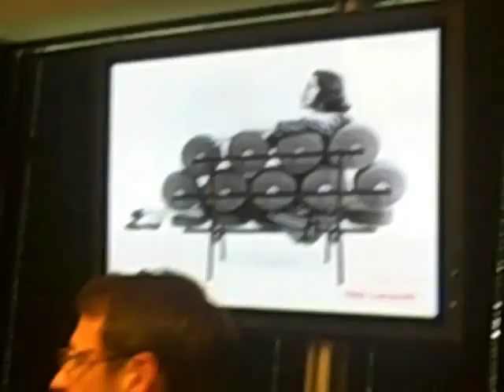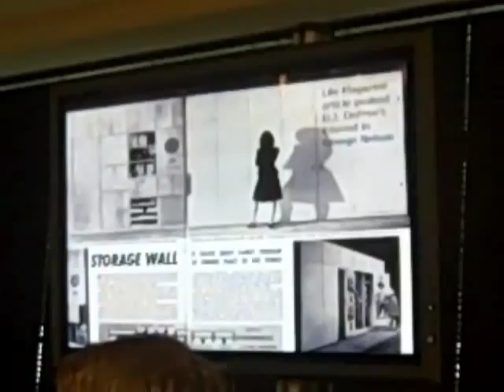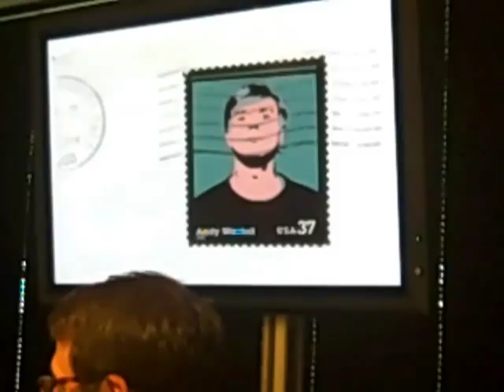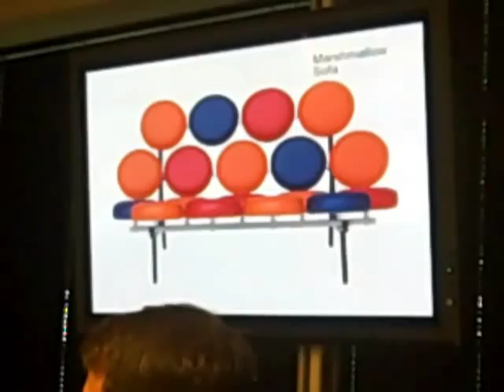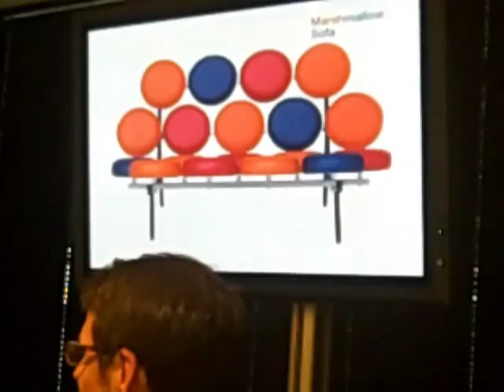Herman Miller Stories from a Classic: Hilda Longinotti at Intereum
Seemingly in a working retirement, Veteran Herman Miller A&D liasion Hilda Longinotti is on for a 15 city story-telling tour.  In 2009 Hilda celebrated her retirement after 35 years with the company. Longinotti famously started in the industry as an assistant to George Nelson, and had worked her way into a role as one of Herman Millers most recognizable faces. On Thursday, May 16th she visited Minneapolis, MN and the Intereum Showroom.